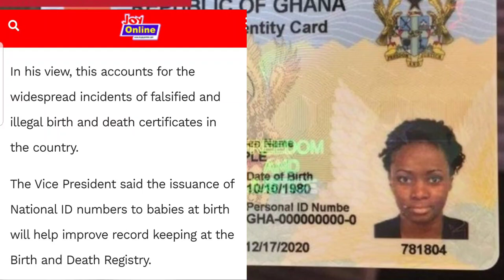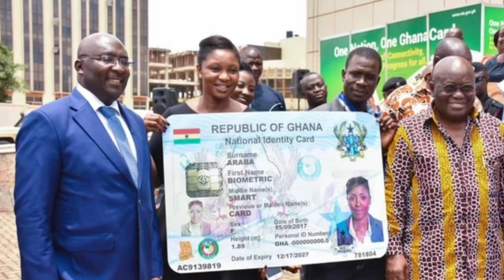GHANA🇬🇭 Is REALLY Going AHEAD As NEWBORNS To GET GHANA CARD NUMBER AT BIRTH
The Vice President Of Ghana, Dr. Mahumudu Bawumia has disclosed that from next year, babies born in Ghana will be issued National ID Numbers at birth.